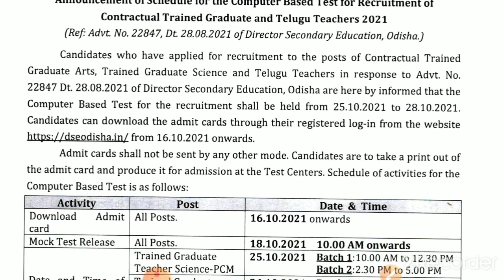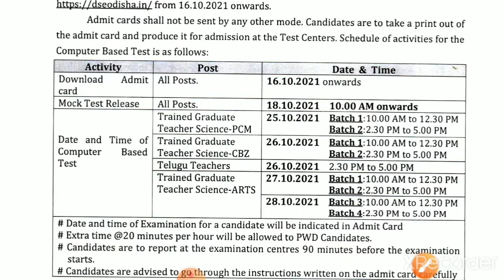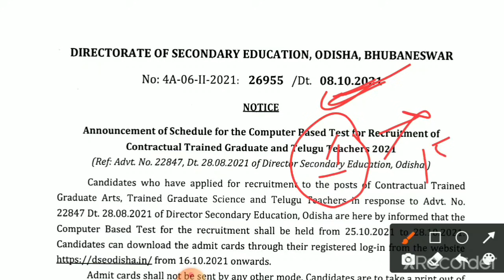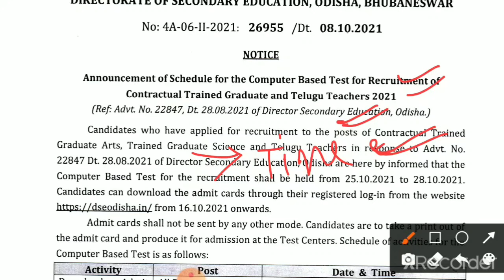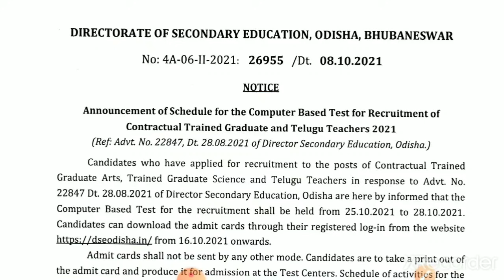Few points for CBT||Exam date and Admit Card||CHT exam 2021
Pedagogy-ebook/
Pedagogy complete pdf👇👇👇

Contractual high school teacher paid batch:

Link-paid course join link👇👇👇👇👇

February 15 pare class ହେବ,joining chalichi
*Limited seats*

Odisha jobs
Odisha job
10th pass jobs in Odisha

Free contents
Mock tests
Pdfs

Keep supporting.